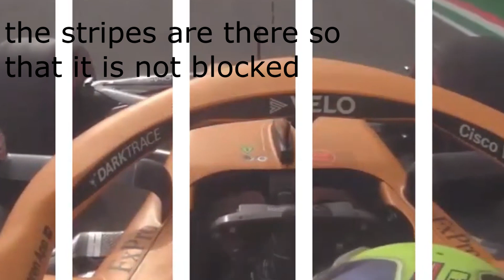F1 2021 Italian Vol.1 Grand Prix - MEME REVIEW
Hey Guys! 🙋

I have tired to add many different zooms and effects to this video, to counter the original clips.

cuttet by Tim 😁